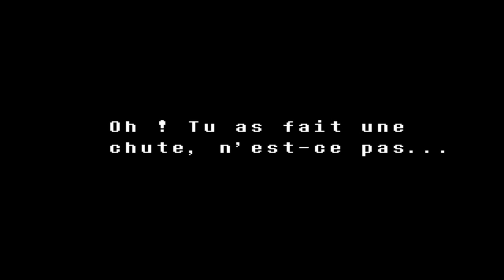UNDERTALE - #8 Il me SAUVE la VIE !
On se retrouve aujourd'hui pour découvrir ensemble Undertale.
Il s'agit d'un RPG indépendant développé par Toby Fox.
Nous incarnons un enfant tombé dans un souterrain, peuplé de monstres.